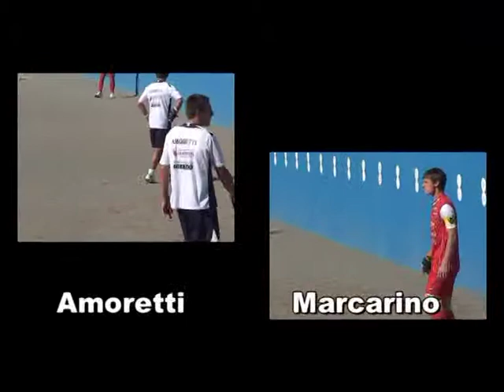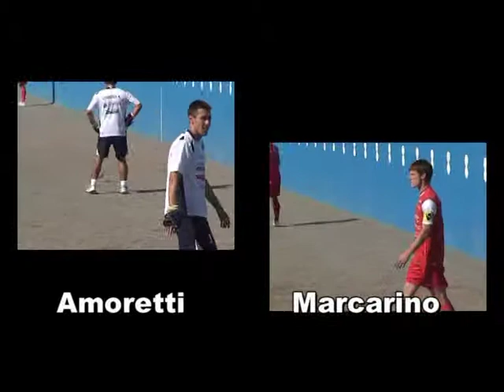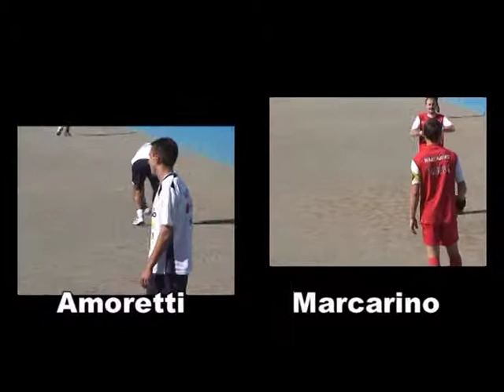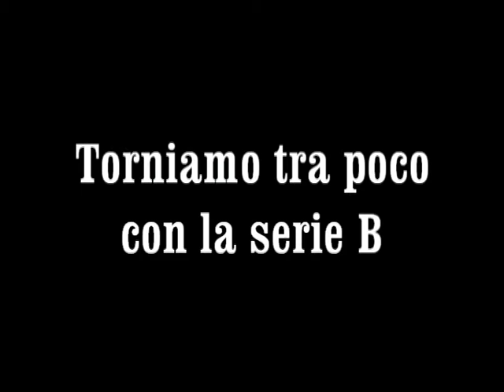Serie_A_Parte_2_OK_youtube2000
Pallapugno serie A e B , Imperia sferisterio san leonardo Bistagno, Speb, Canalese,